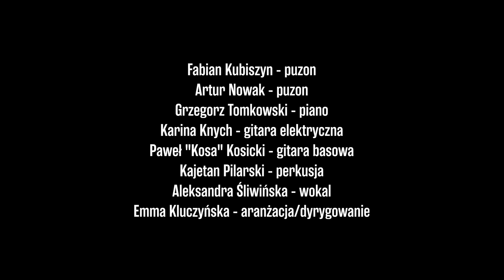BIG BAND AM Paderewski | Andrzej Zaucha - W Złotych Kroplach Deszczu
🎤 lead voc: Aleksandra Śliwińska
🎷 as: Julia Oleksa
🎷 as: Dawid Tokłowicz
🎷 ts: dr Maciej Kociński
🎷 ts: Wojtek Braszak
🎷 bs: Filip Szulc
🎺 tr: Jakub Domański
🎺 tr: Kuba Jóźwiak
🎺 tr: Adam Jełowicki
🎺 trb: Fabian Kubiszyn
🎺 trb: Artur Nowak
🎹 e pno: Tosia Kocińska
🎹 pno: Grzegorz Tomkowski
🎸 guit: Karina Knych (solo)
🎸 bass: Paweł Kosicki
🥁 dr: Kajetan Pilarski
🤏🏻cond&arr: Emma Kluczyńska

🎧 rec: Dominik Szeszo, Paweł Kosicki
🎧 mix: Paweł Kosicki | Marcin Górny (Studio Splendor i Sława)
🙏🏻 project menager: dr hab. Patryk Piłasiewicz

🚦lights: Arkadiusz Dobrychłop
🎥  video: Krystian Siwczuk